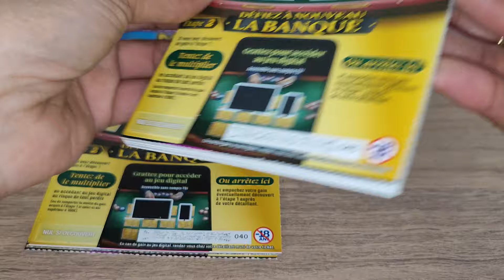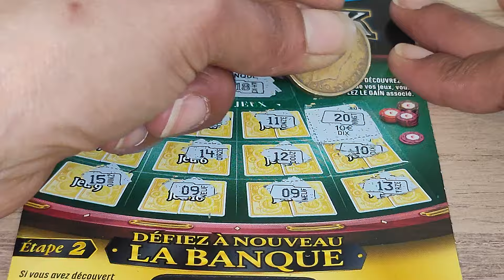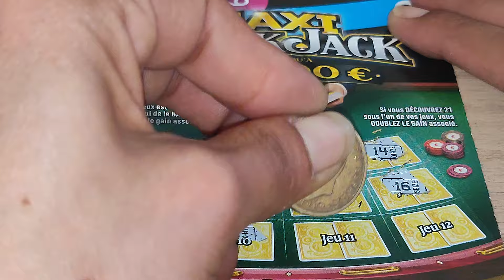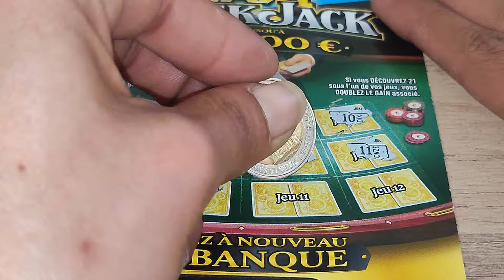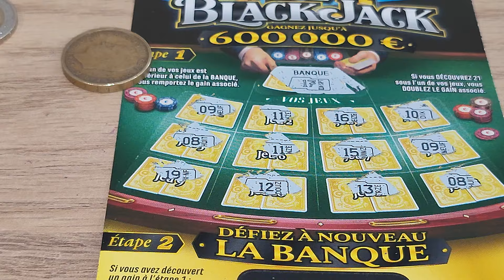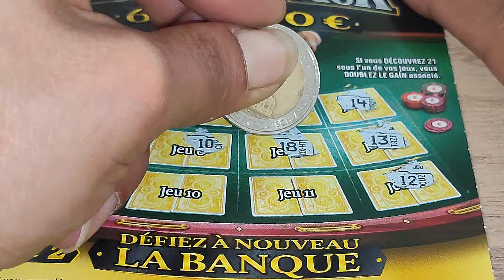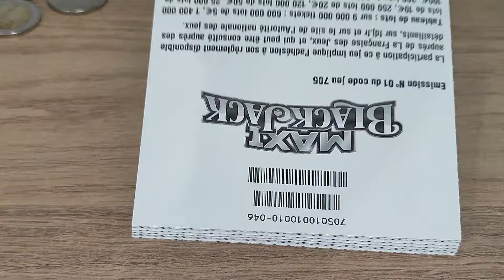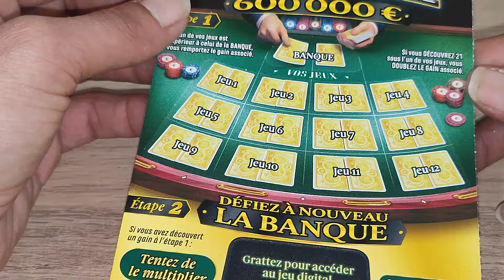CARNET DE MAXI BLACKJACK : ÉPISODE 9🍀💸